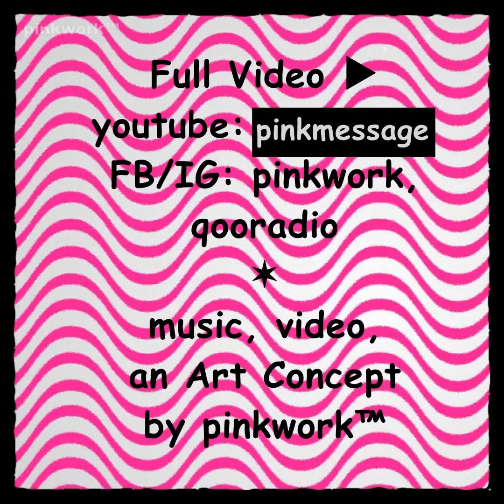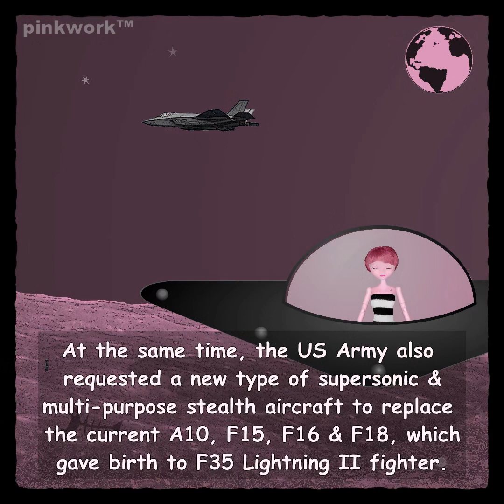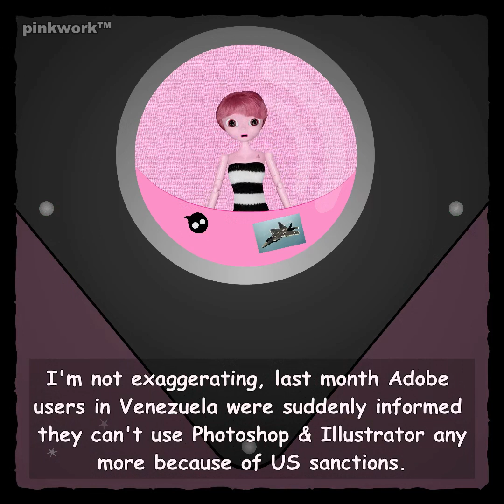World War III, US-China War ? Kidding ! ✪ US Military Technology is always competing with the Air !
Humans, don't worry! Though recently there seems to be more conflicts among your species, World War, US Iran Wa口, US China War 中美大戰, US Russia War 美俄大戰  ... etc. will not come. Why, let me, a Robot explains.